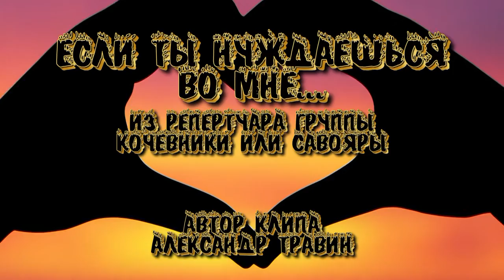Забытые песни. Если ты нуждаешься во мне - Исполняет Александр Травин арТзаЛ HD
День Святого Валентина - День всех влюбленных. 14 февраля.
Автор клипа - А. Травин.
Песня из репертуара группы Кочевники (Савояры) конца 60-х - начала 70-х годов.
Автор клипа и исполнитель - Александр Травин. Roland E50, Roland XA Fantom.
В клипе использованы фотографии из интернет.
Песня в начале 70-х годов также исполнялась группой "Эльфы", в которой принимал участие автор.
Санкт-Петербург.
Song of repertura Nomads Group (Savoyard) in the late 60s - early 70s.
Author and video artist - Alexander Travin.
In the video we used photos from the internet.
The song at the beginning of the 70s also performed a group of "elves", which was attended by the author.
Saint-Petersburg.